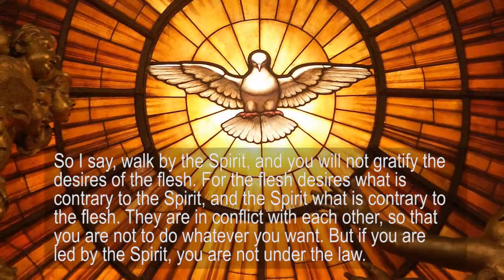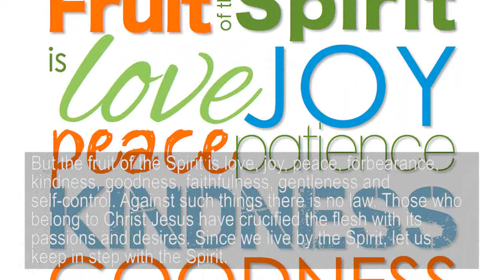CrossMovement Dance 2016... In Step with the Spirit - Introduction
CrossMovement Dance Ministry exists to glorify God through the creativity of dance by worshipping God for who He is and for His great worth with all of our heart, mind, soul, and body.

This is our Introductory Lesson for 2016.